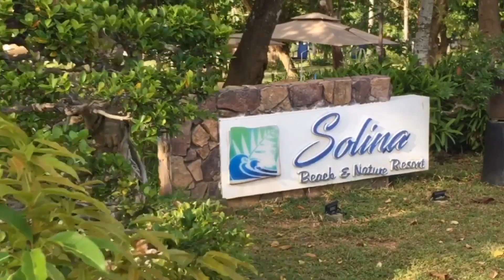SOLINA Beach & Nature Resort | Angga Restaurant | Beaches in Carles | Carles, Iloilo | J.Aquino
Solina Beach and Nature Resort is located in Carles, Iloilo.